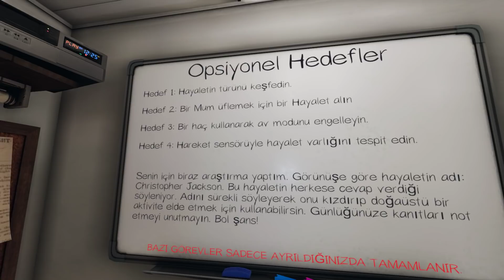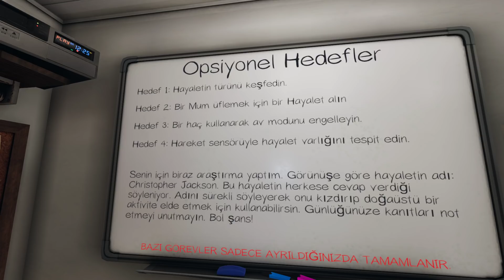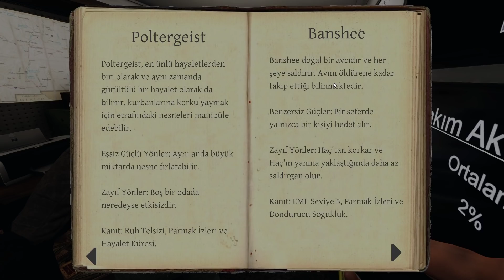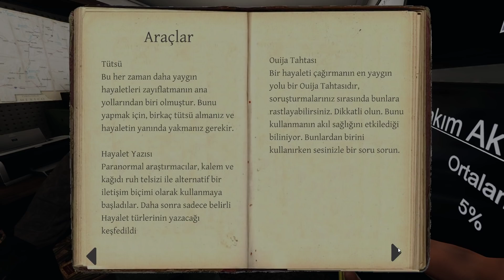EKİPLE KORKU GECESİ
Akşam saat 19:45'te Youtube ve ardından saat 20:00' de Twitch'te Facecam'li yayınıma herkes davetlidir rekorlardan rekorlara koşarız belki.